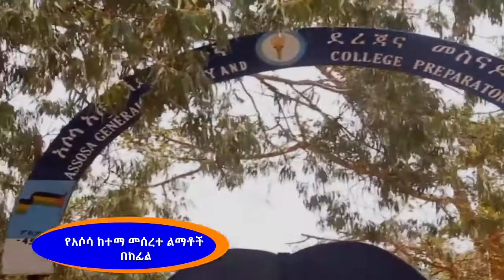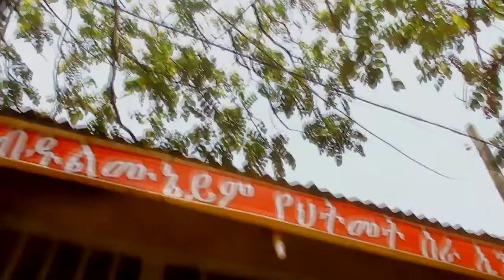አሶሳ Assosa town [the capital of Benishangul gumuz]